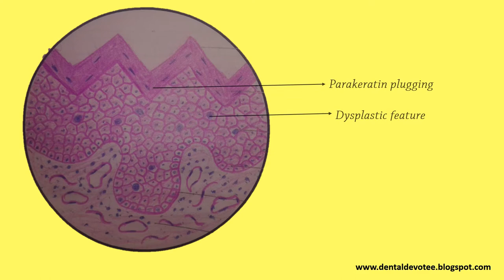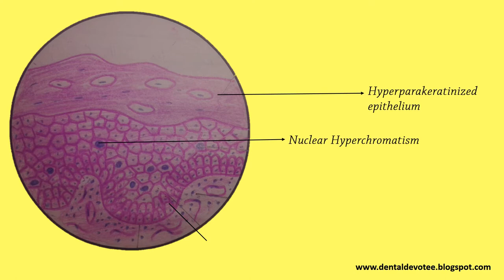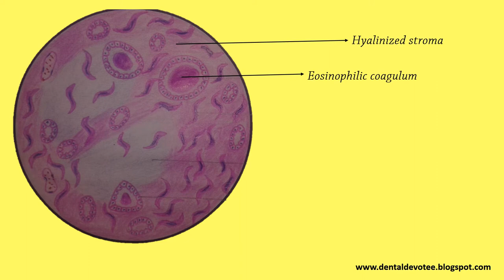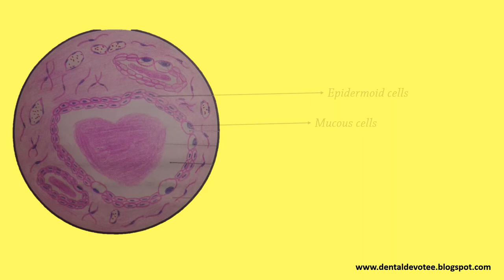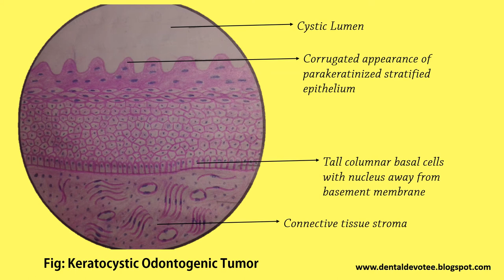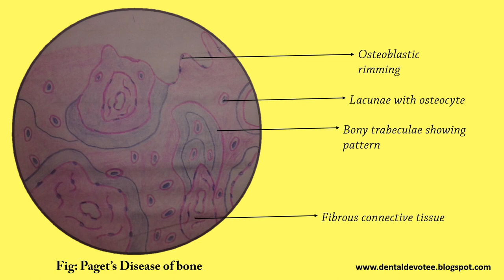Oral Pathology Diagrams - BDS Third Year - Histopathology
This video contains 33 sorted diagrams of histopathological pictures of pathologies related to oral and maxillofacial regions. From benign to malignant neoplasms of oral cavity, salivary gland tumors, cyst and tumors of jaws and oral cavity, to lesions affecting nerves and muscles and soft tissues, it contains all you need to have a good command in oral pathology.

These diagrams were drawn with Hematoxylin and Eosin colored Pencils by Raman Dhungel during his Bachelor of Dental Surgery course on third year at B.P. Koirala Institute of Health Sciences, BPKIHS Dharan.  The slides included in this video are: Fibroma, FIbrosarcoma, Papilloma, Verrucous carcinoma, Mild dysplasia, Carcinoma in situ, Squamous cell carcinoma (well differentiated), Neurilemmoma, Neurofibroma, Oral submucous fibrosis, cavernous hemangioma, Lipoma, Lichen planus, malignant melanoma, osteosarcoma, pleomorphic adenoma, warthin's tumor, Adenoid cystic carcinoma, Mucoepidermoid carcinoma, Calcifying epithelial odontogenic tumor, Adenomatoid odontogenic tumor, Keratocystic odontogenic tumor, Dentigerous cyst, Radicular cyst, Plexiform ameloblastoma, Follicular ameloblastoma, Central giant cell granuloma, Peripheral giant cell granuloma, Fibrous dysplasia, Paget's disease of bone, Pemphigus, Pemphigoid (Bullous pemphigoid), and pyogenic granuloma.

Much time and effort was needed to produce this video. We would be gratified to know that if this video becomes of some help to you.

You can also view all these slides in a single blog post Have a good time learning. Cheers..!!!